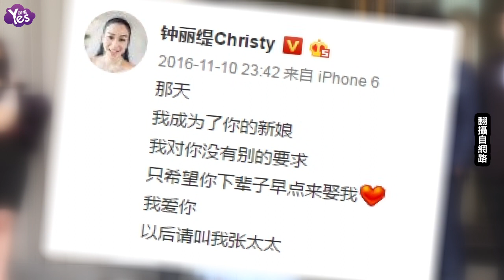【3年前】鐘麗緹張倫碩慶兩個月 恩愛曬老公害羞床照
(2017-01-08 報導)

鐘麗緹在去年11月嫁給小12歲的張倫碩，小倆口從在一起到登記結婚，都是無止境的秀恩愛，虐死不少單身狗，鐘麗緹也曾在微博上，肉麻的寫下愛的宣言。